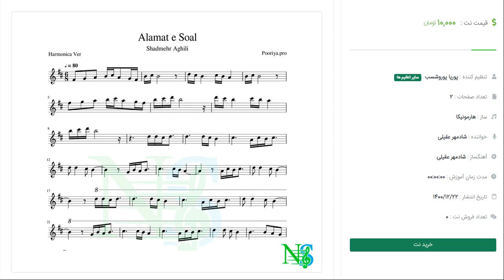نت هارمونیکا علامت سوال شادمهر عقیلی | Harmonica Alamate Soal Shadmehr Aghili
نت سازدهنی علامت سوال شادمهر عقیلی تنظیم شده توسط پوریا پوروشسب با تنظیمی ریتمیک و مطابق با قطعه اصلی
جهت دریافت نت این قطعه به لینک زیر مراجعه نمایید.
همچنین جهت مشاهده سایر نت ها و آموزش ها به سایت نت سرا به آدرس زیر مراجعه نمایید.
جهت اطلاع از اخرین تنظیم های قرار گرفته روی سایت نت سرا در کانال تلگرام و اینستاگرام ما عضو شوید.